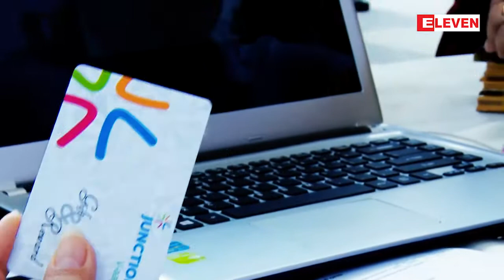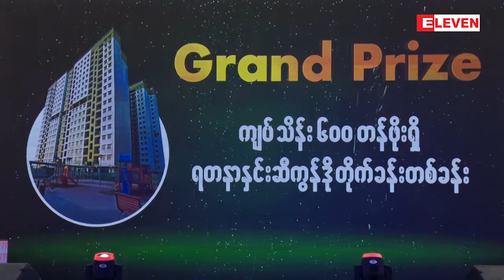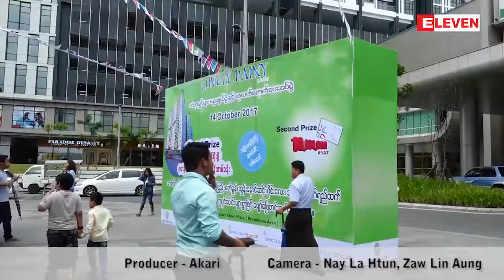Lovely Rainy Lucky Draw ကံထူးရွင္ေရြးခ်ယ္ပြဲ နွင့္ .... (႐ုပ္သံအစီအစဥ္)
Lovely Rainy Lucky Draw ကံထူးရွင္ေရြးခ်ယ္ပြဲ နွင့္ Junction Gift Card  မိတ္ဆက္ျခင္း (႐ုပ္သံအစီအစဥ္)

      Junction Center အသီးသီးမွာ က်င္းပျပဳလုပ္ခဲ့သည့္ Lovely Rain Lucky Draw အစီအစဥ္နဲ႔အတူ Junction Gift Card  မိတ္ဆက္တဲ့ ပံုရိပ္ေတြကို ႐ိုက္ကူး တင္ဆက္ေပးလိုက္ပါတယ္။